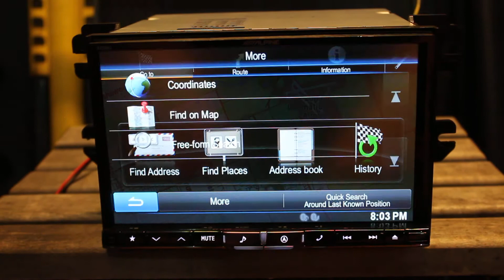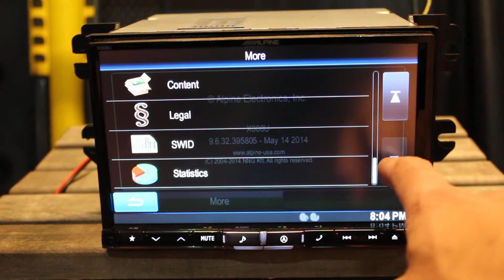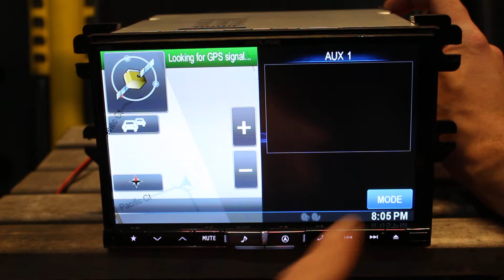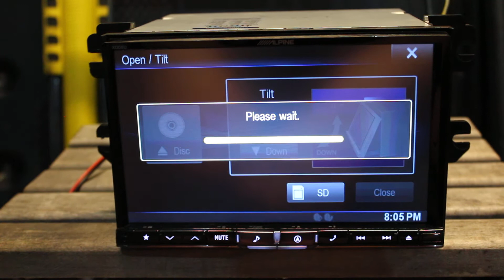Alpine X008U Headunit Overview Navigation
This is not a review, just showing what this Alpine head unit it like. When you click on links to various merchants on this site and make a purchase, this can result in this site earning a commission.